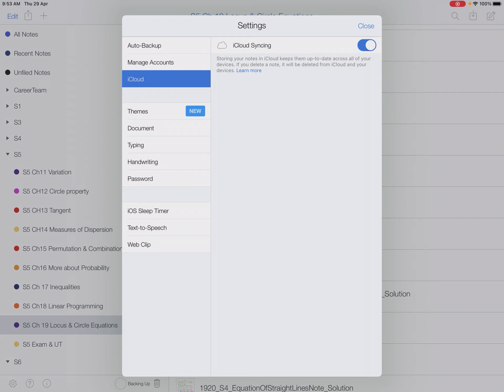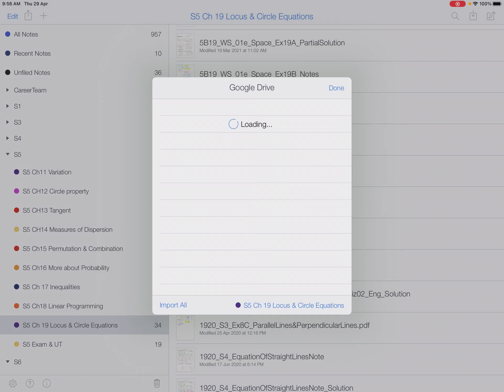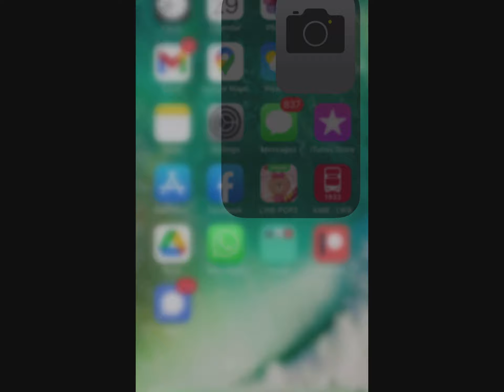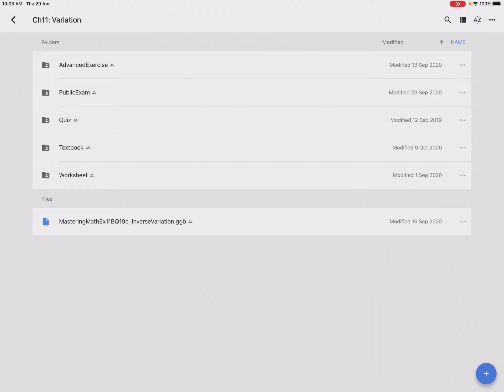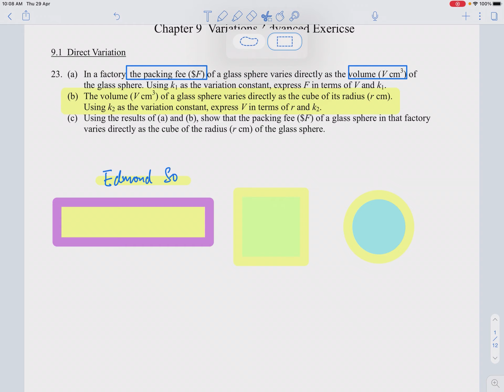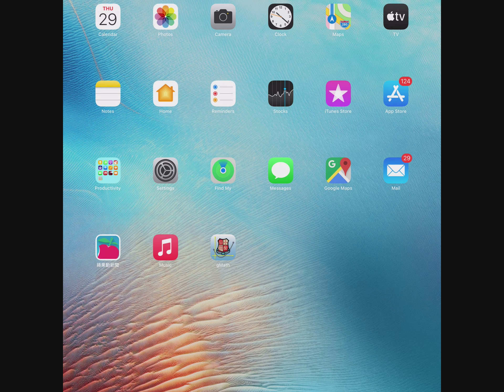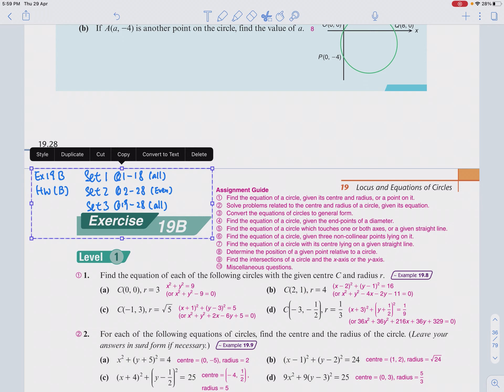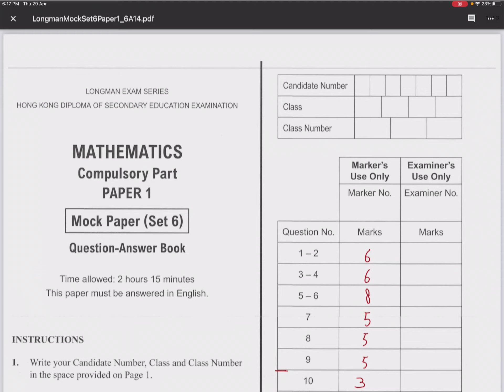NOTABILITY Introduction by Edmond So